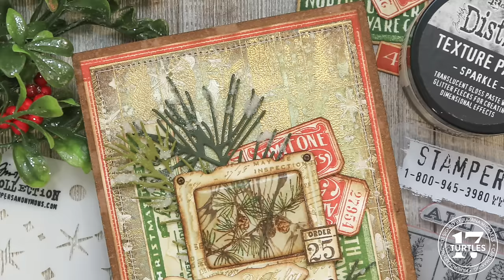A Mixed Media Christmas Card With A Cracked Glass Technique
In this video I'm sharing a mixed media Christmas card with a cracked glass technique using the Tim Holtz Stampers Anonymous Christmas 2023 Release AND an oldie but a goodie product!

SUPPLIES:
When you shop through the links below, it supports me and I really appreciate that so very much!

• Stampers Anonymous - Tim Holtz - Layering Stencil - Mini Set 57

• Stampers Anonymous - Tim Holtz - Rubber Stamp Set - Tiny Toadstools

• Stampers Anonymous - Tim Holtz - Stamp Set - Ticking and Grain

• Ranger Ink - Tim Holtz - Distress Stickles Dry Glitter - Clear Rock Candy

• Ranger Ink - Tim Holtz - Distress Palette Knife Set - 2 Pack

• Ranger Ink - Tim Holtz - Water Brush - Detailer Brush Nib

• Ranger Ink - Tim Holtz - Distress Watercolor Pencils - Set 1

• Ranger Ink - Tim Holtz - Distress Watercolor Pencils - Set 2

• Ranger Ink - Tim Holtz - Distress Watercolor Pencils - Set 3

• Ranger Ink - Tim Holtz - Distress Archival Ink Pads - Mini Kit 04

• Ranger Ink - Tim Holtz - Distress Archival Ink Pads - Mini Kit 05

• Ranger Ink - Tim Holtz - Distress Archival Ink Pads - Mini Kit 06

• Ranger Ink - Tim Holtz - Distress Archival Ink Pads - Mini Kit 01

• Ranger Ink - Tim Holtz - Distress Archival Ink Pads - Mini Kit - Two

• Ranger Ink - Tim Holtz - Distress Archival Ink Pads - Mini Kit - Three

• Idea-ology - Tim Holtz - 6 x 9 Kraft Stock - Cool

• Ranger Ink - Tim Holtz - Distress Watercolor Cardstock - 8.5 x 11 - 10 Pack

• Scrapbook.com - Magic Mat - Standard - Cutting Pad for *Select Machines  - 6.125 x 8.75

• MISTI Stamping Tool - The Most Incredible Stamp Tool Invented - Black